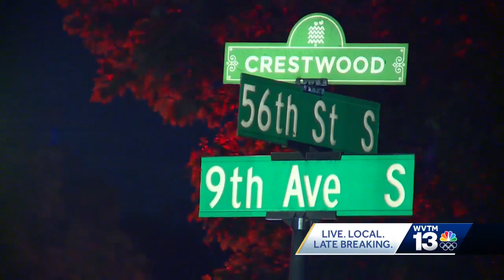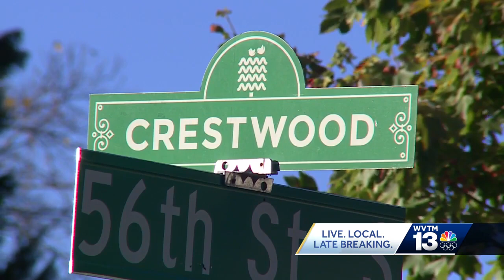Residents describe moments after woman and two children were hit by car in Crestwood North neighb...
Residents describe moments after woman and two children were hit by car in Crestwood North neighborhood